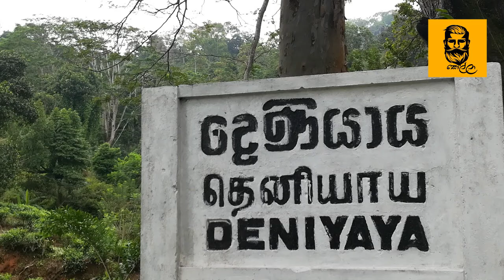දේවාලයකට ගිය පුංචි දැරියව ගැබිනියක් කරපු හොර කට්ටඩියාට කර්මය පලදුන් හැටි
හොඳයි නම් like | comment | share කරගෙන යමු..!

Cover Topic
wellavidiya
police si
sri lanka police
SI
the letter of policeman
Dilini Yehansha
dilini,yehansa
 new,srilanka trending
The Voice
ada derana
deweni inima
hiru news
hiru gossip
ada derana 24
breaking news

chamuditha samarawickrama
piyumi hansamali
chandimal jayasinghe
ajith rohana